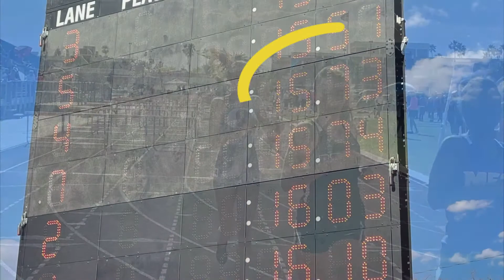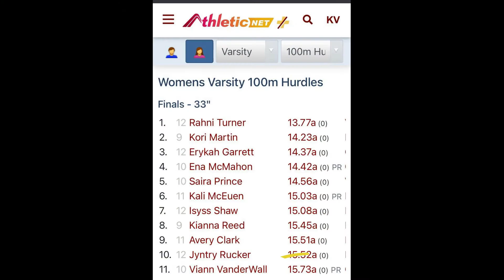TrackGoddess V... Epic sophomore season! What I learned and accomplished!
Check out some highlights from my sophomore Track season. Stuff I learned during the Covid shut down, and about coming back to reality and normalcy.

Next year is gonna be even better!!